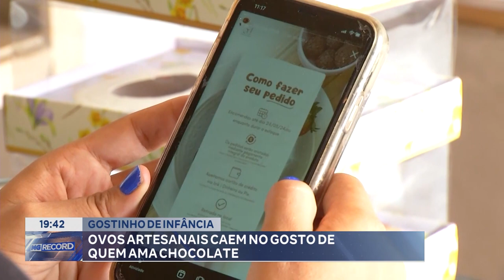Gostinho de Infância: Ovos Artesanais caem no gosto de quem ama Chocolate.